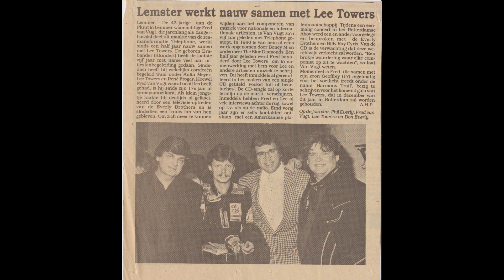Baby What You Want Me To Do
written by Jimmy Reed and performed by Wilfred van Vugt